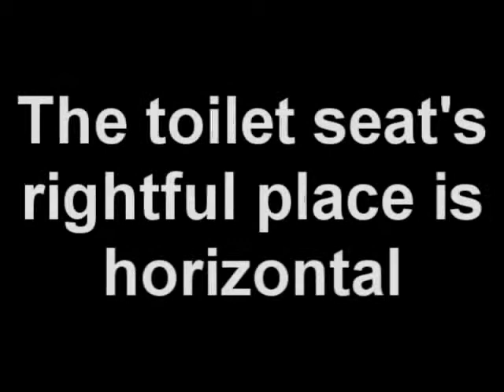Why Do Men Leave The Seat Up?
Who do men do this? And at night?! When your half awake and the bam. Anyway...